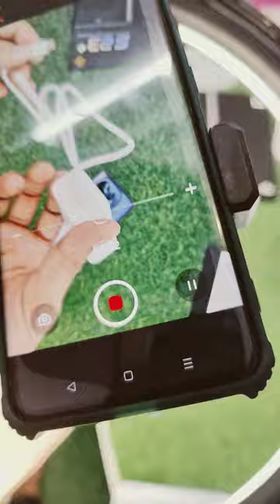itel s23+ plus, itel s23 plus, itel s23plus, s23 plus itel, itel s 23 plus, itel s23 plus vs